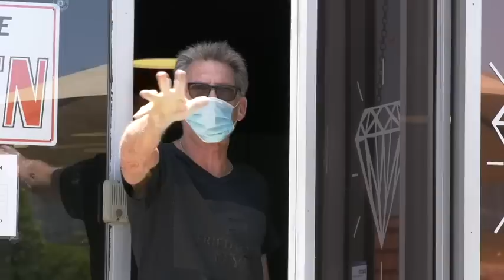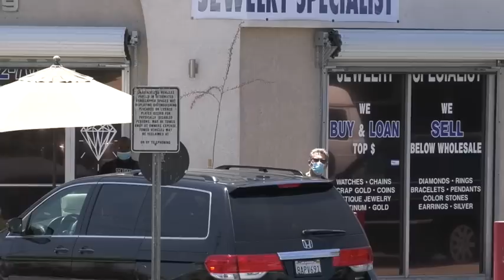Life Threatened!Out Of Control Rent-a-Cop Fails To Intimidate Us Gets Put In Check-1 Amendment Audit